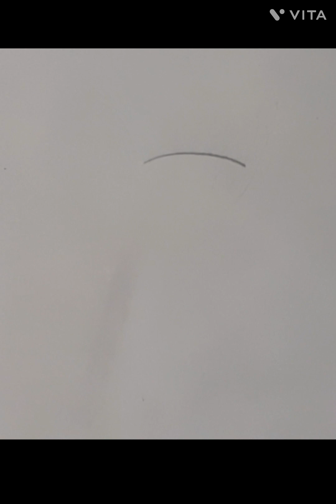How to draw Pikachu Pokemon| funclassesbyaarna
drawing Pikachu Pencil Shading

Learn how to draw Pikachu